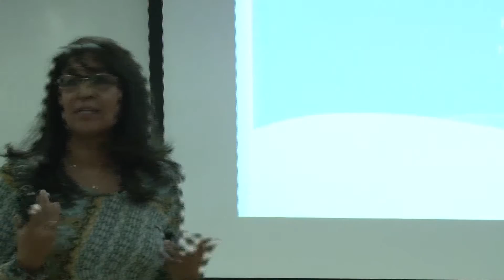Katia Sáez - Académica Facultad CFM